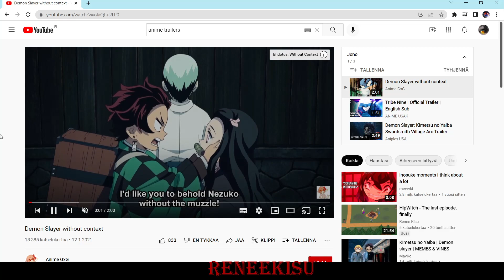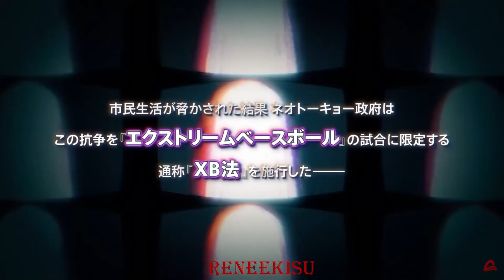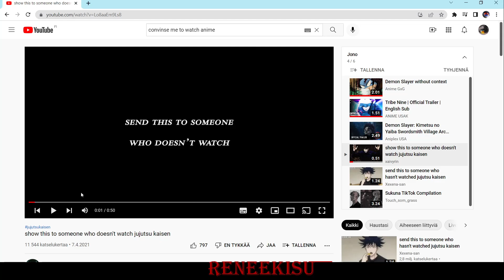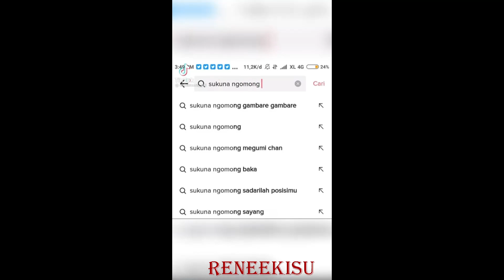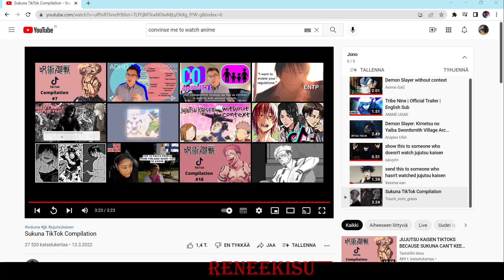Convince Me To Watch A New Anime, Please!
Just me watching a couple trailers and devolving to wacthing funny shit about Jujutsu Kaisen. Please, I need a new Anime to watch. I feel like I need to skip a couple months via hyperfixiation. It feels like legit time travel. Like one moment I am in the present watching a how and next thing I know, it's been three months and I have no idea what I was doing for the entire time.